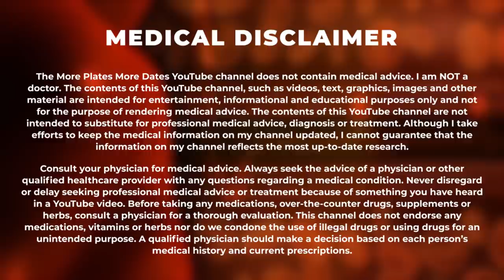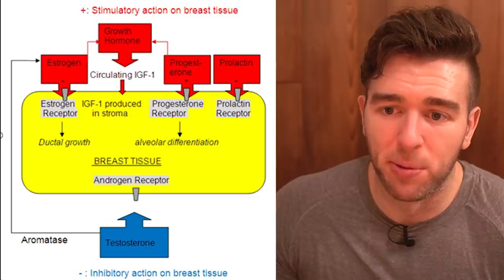Israel Adesanya Explains What Caused His Gyno - My Analysis